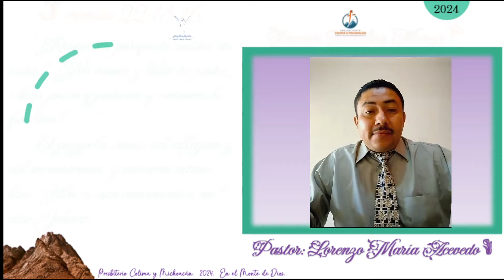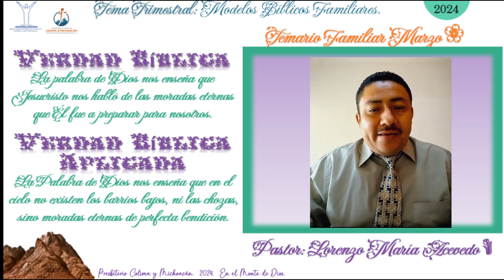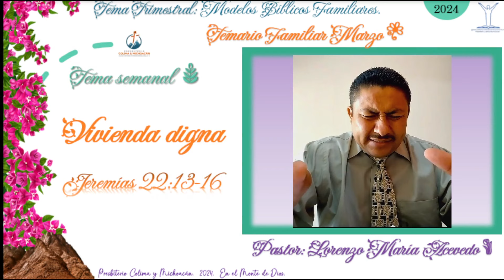Temario Familiar: Vivienda digna. Hno. Lorenzo María Acevedo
TEMARIO FAMILIAR
Tema Trimestral: Modelos Bíblicos Familiares.
Tema semanal: Vivienda digna.
Pasaje Bíblico: Jeremías 22:13-16
Expositor: Hno. Lorenzo María Acevedo.
Martes 12 de marzo, 2024.

Temario Familiar RNR pág. 86